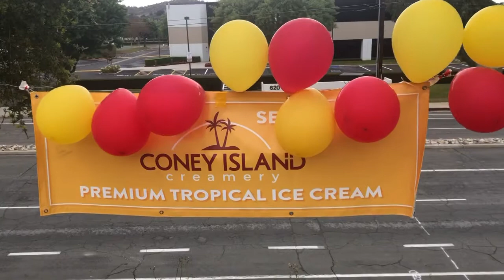A short Visit in Ice Cream Factory